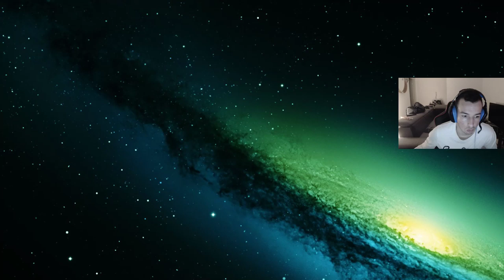go gm ? again ?